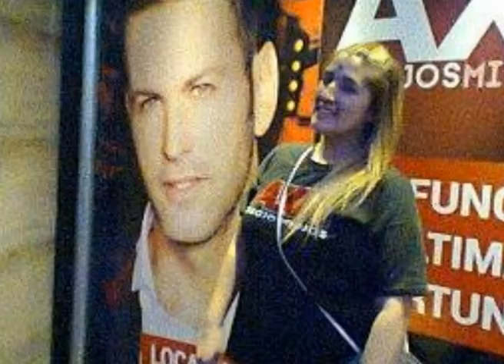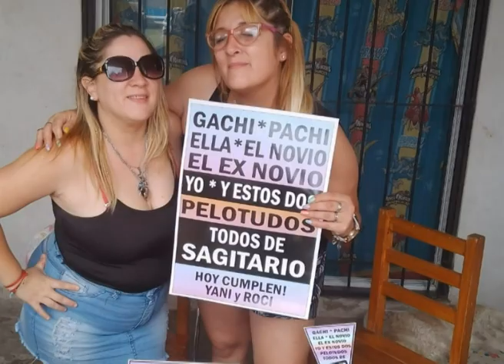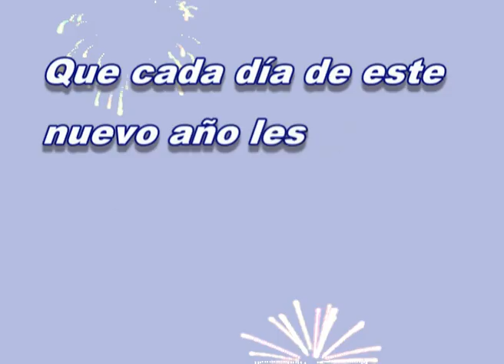Yani y Rocio HERMANAS QUE CUMPLEN AÑOS CON UN DÍA DE DIFERENCIA.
Cumpleaños de dos hermanas Yani y Rocío nacidas casi el mismo día pero tres años de diferencia!